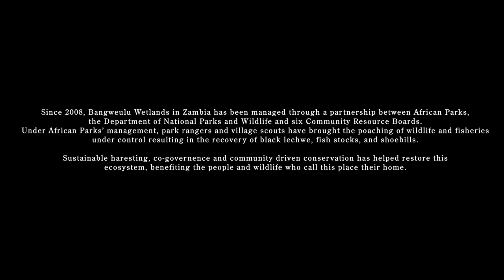"Custodians of the Wetlands" | Bangweulu Wetlands (African Parks)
Last year we traveled 12 hours to reach the Bangweulu Wetlands to cover the impact of African Parks' projects on the ground in the park. We spent time with the anti poaching team and scouts who are incredible, passionate individuals.Anti-poaching measures have seen the recovery of black lechwe by more than 45% in three years, as well as sitatunga and shoebill populations. (African Parks).